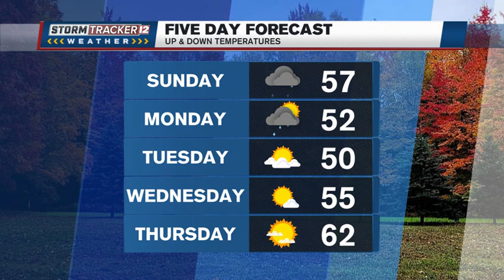Keep your umbrella handy tonight through Sunday